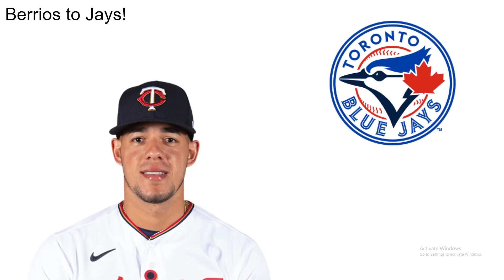BREAKING: Blue Jays acquire Jose Berrios from Twins! Full trade details!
Jays make a blockbuster, for Berrios, full trade details! sub for fast baseball news.